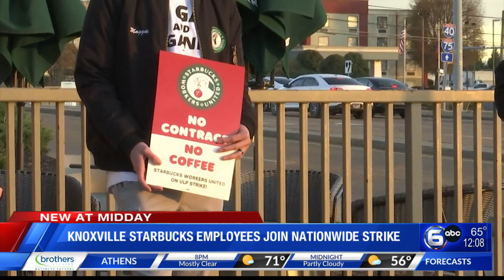Knoxville Starbucks employees join nationwide strike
Employees at a Knoxville area Starbucks location have joined the nationwide strike "Red Cup Rebellion" on the promotional "Red Cup Day."  WATE Midday News on Thursday, Nov. 16, 2023.